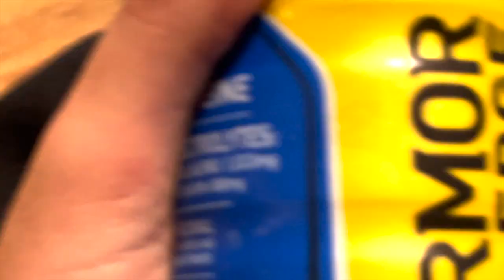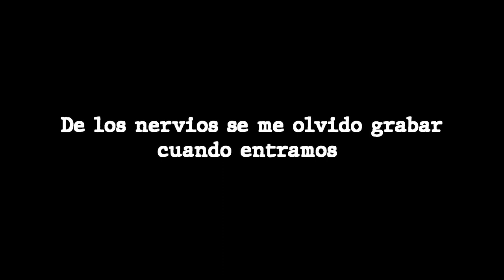Conociendo a Kyler Murray🏈 [Vlog 24]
¡Bienvenidos a mi vida!

Acompáñame a conocer al actual Quaterback de los cardenales de Arizona, junto a sus compañeros de videojuegos el “Faze Clan”Espero que disfrutes el video y te la pases bien

*Ignorar *
Vlog
Cardinals
Arizona
Kyler Murray
Vlogs
Faze
Faze Clan
Faze Rug
Faze Adapt
Guess list